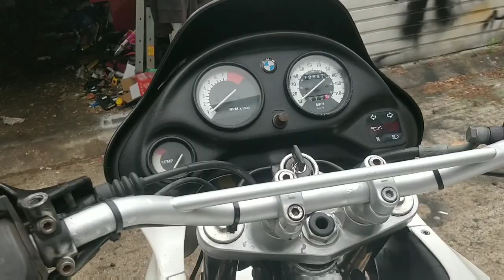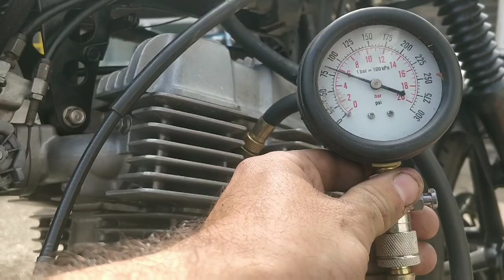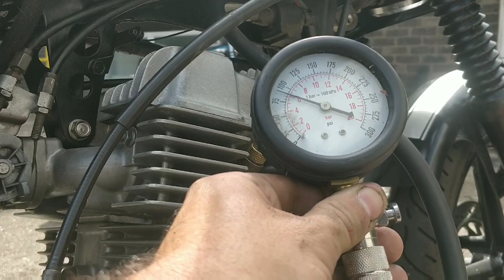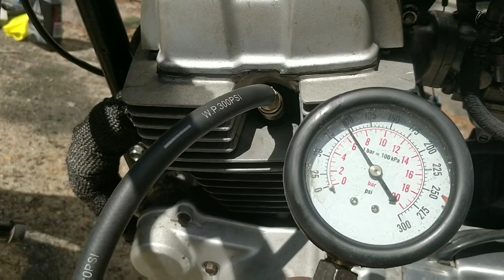Honda cb250, compression test, valve adjustment. How to adjust motorcycle valves.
In this video a compression test looks terrible, the bike looks great though.